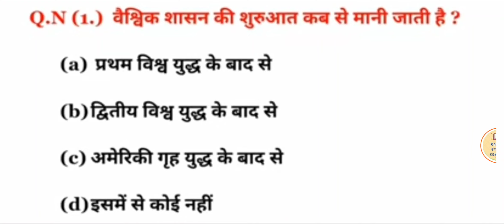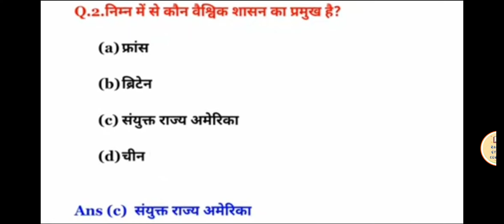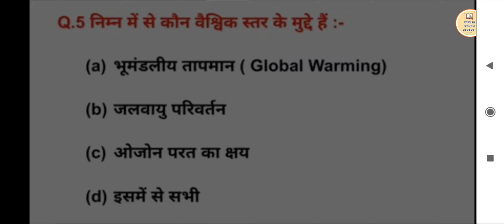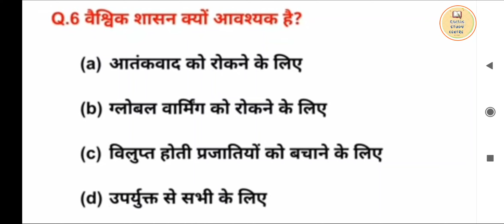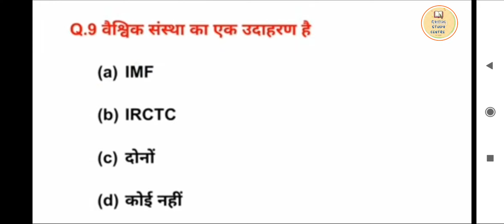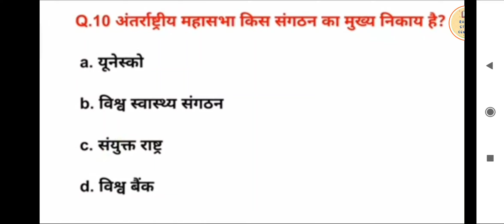BBMKU University UG Semester 2 exam Global citizenship and education Exam form fill up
BBMKU University UG Semester 2 exam Common Course Global citizenship and education semester 2